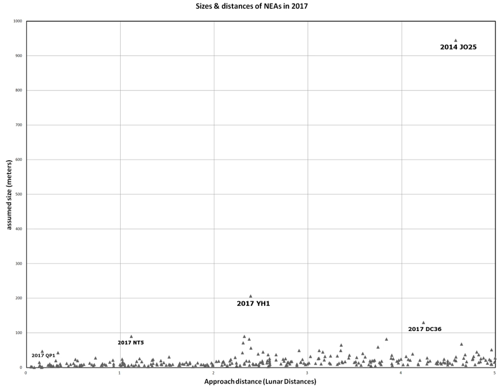List of asteroid close approaches to Earth in 2017 | Wikipedia audio article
00:00:06 1 Timeline of known close approaches less than one lunar distance from Earth in 2017
00:02:24 1.1 Notes
00:02:31 2 Timeline of close approaches less than one lunar distance from the Moon in 2017
00:03:25 2.1 Notes
00:03:32 3 Additional examples
00:03:55 4 Statistics
00:04:03 5 Virtual Impactors
00:04:53 5.1 Notes
00:05:00 6 See also

- Socrates

SUMMARY
Below is the list of asteroid close approaches to Earth in 2017.